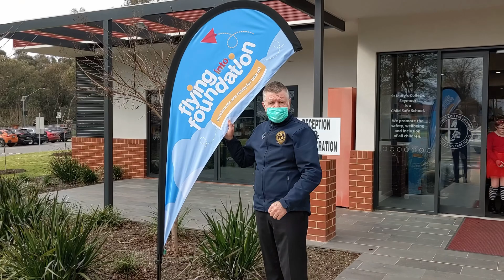Parent Information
A brief update for families.